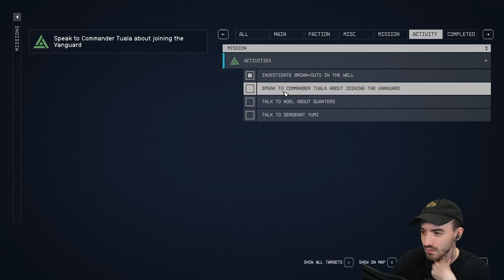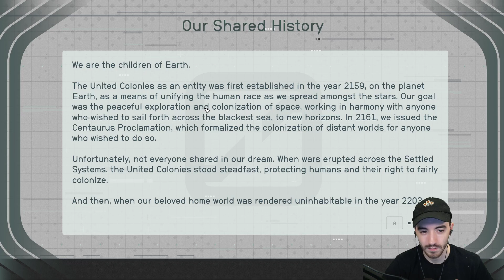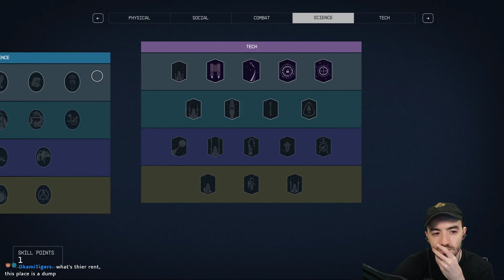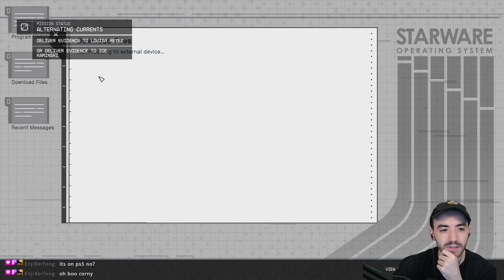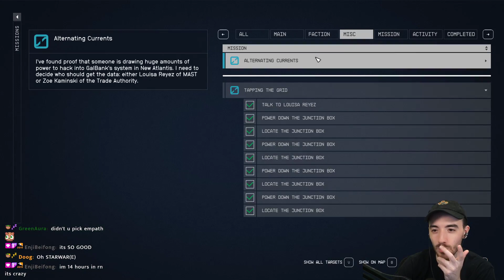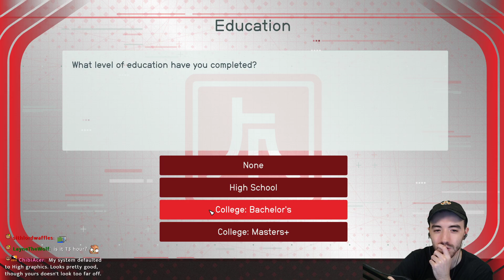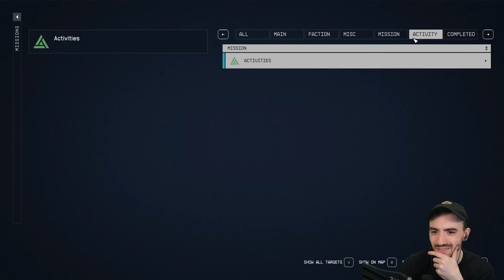Let the side quests begin - Burr Plays Starfield - Episode 2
Burrs playthrough of Starfield! Starfield is the latest game by Bethesda and one of the most anticipated releases of the year! Played on Steam on low settings.